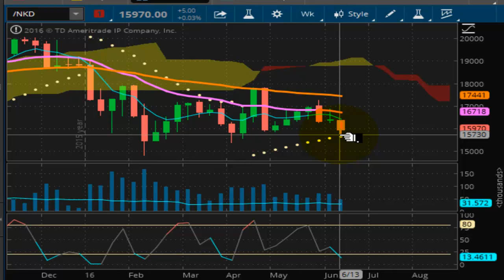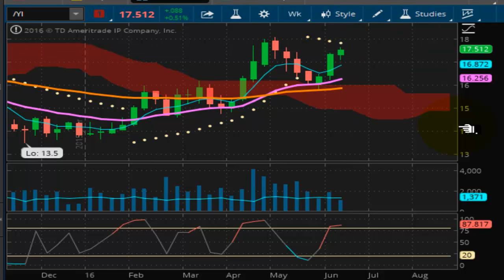TVR [#79] 06-15-2016 END OF DAY MARKET REPORT - GOLD BREAKS $1300 WHILE SILVER LAGS